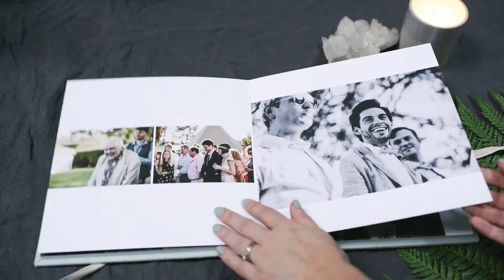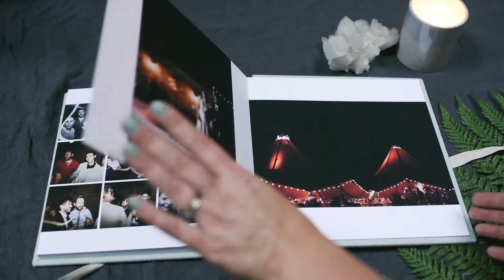Peek inside an album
Have a look inside Ellie Gillard photography's new Vision Art album